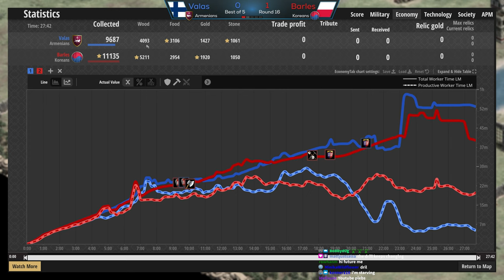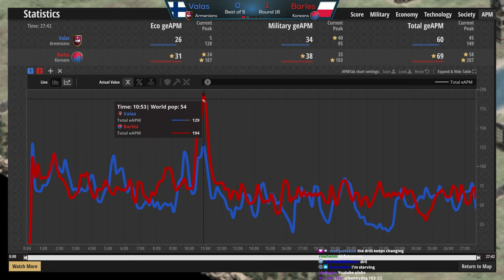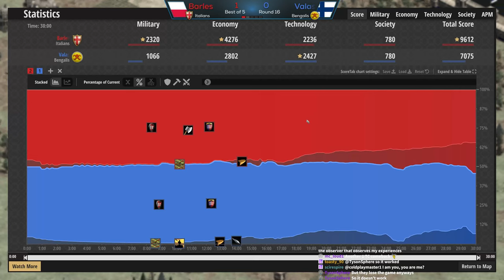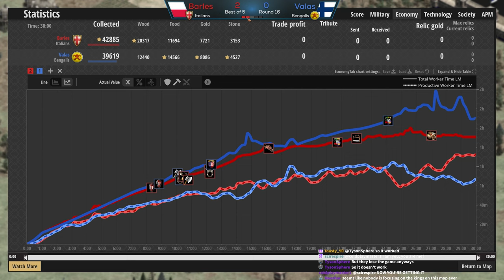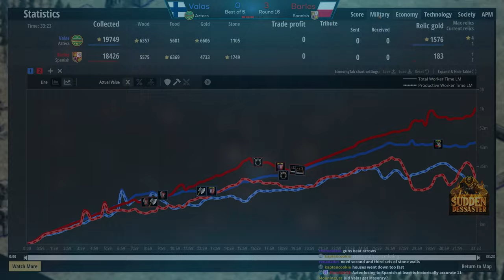Barles vs Valas (Full Set)